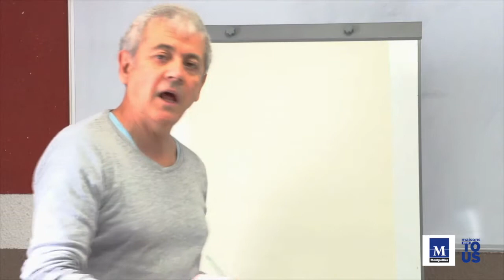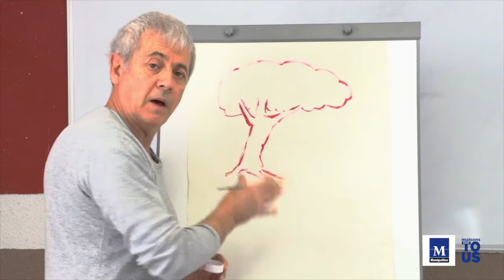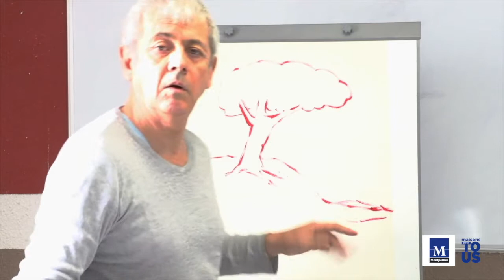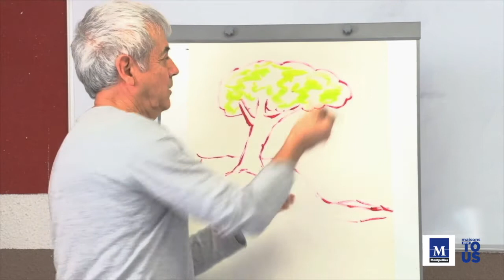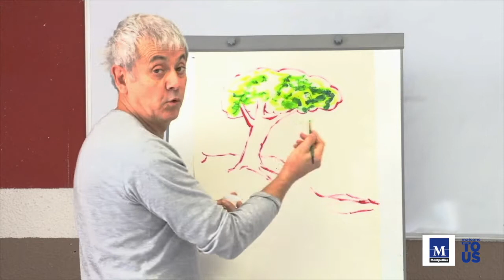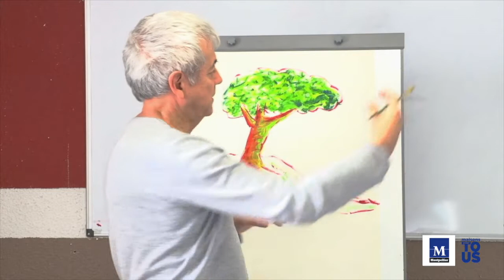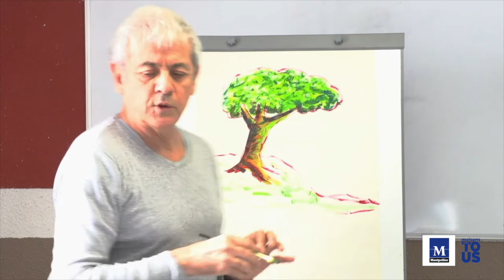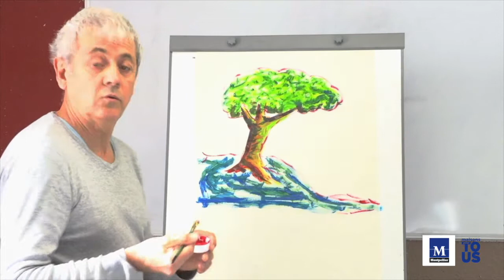Tuto#31 Maisons Pour Tous : Arts plastiques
Aujourd'hui, avec les tutos des MaisonsPourTous, Claudio vous montre comment travailler les couleurs primaires en dessin.